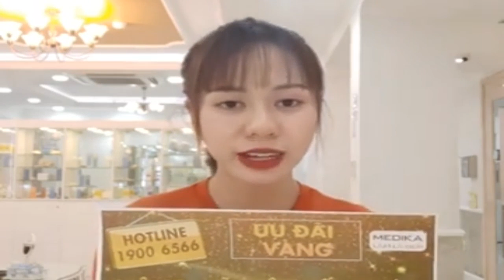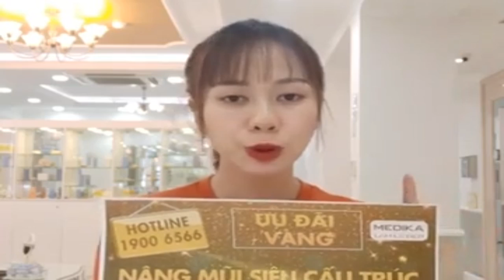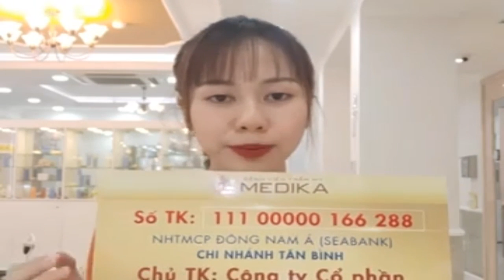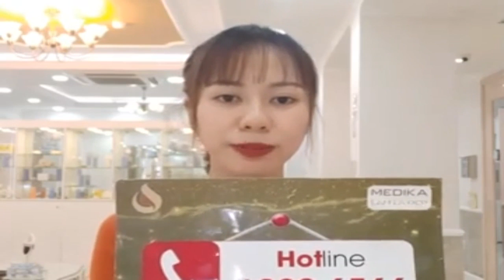Vlogs huong dan chi em cos toc mai gon gang nhat